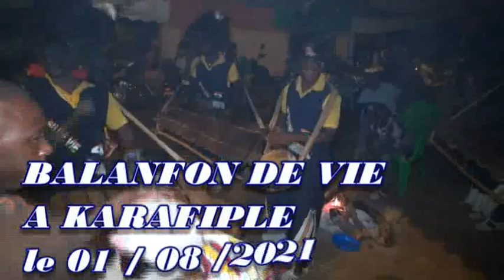BALAFON DE VIE NAFOU À KADAFIPLÉ EN 2022